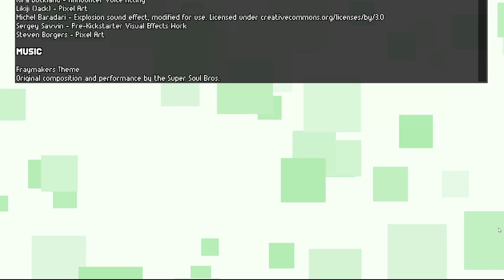Fraymakers - Fighting Indie Gaming's Biggest Icons 2 Player VS.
In early access Fraymakers is the ultimate customizable platform fighting game, featuring a cast of some of indie gaming's biggest icons. Duke it out with up to 4 players*, and call on assists to help out in the heat of battle. Create or play custom characters, stages, modes, and more for infinite fun!